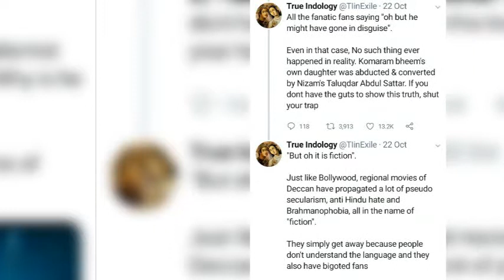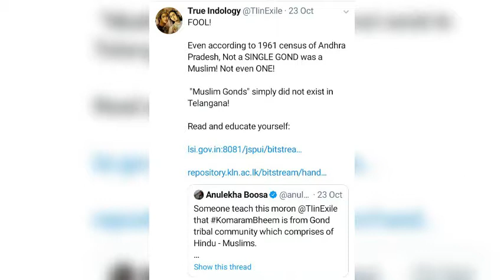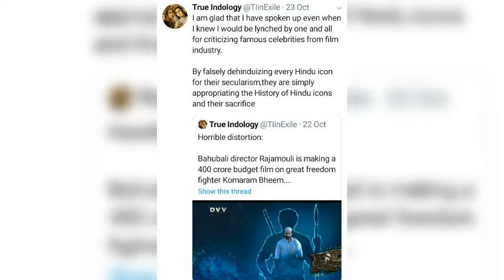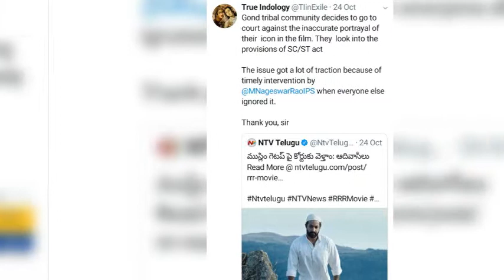True indology point out inaccurate depiction of Komaram Bheem in skull cap ll RRR movie by Rajamauli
After the expose of RRR film grandson of Komaram Bheem warns Rajamauli for massive protest
PC @Trueindology